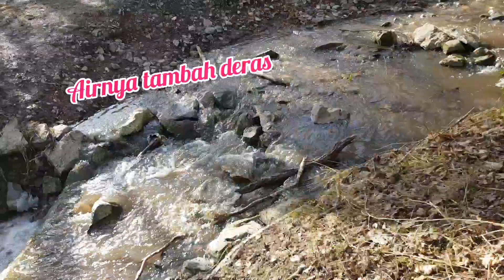Air Terjun jadi Pemandangan Langka di Jerman//Köninghütte Wasserfall